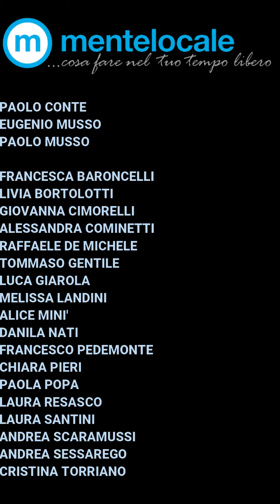Mentelocale compie 20 anni! Tanti auguri Mentelocale!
15/12/2020 mentelocale.it compie 20 anni! Tanti auguri al nostro webmagazine. Siamo partiti da Genova, per arrivare a Milano, Torino, Bologna...Siamo cresciuti e cambiati, ma la nostra vocazione è sempre quella di raccontare tutto quello che c'è da fare tra cultura, spettacolo e tempo libero.